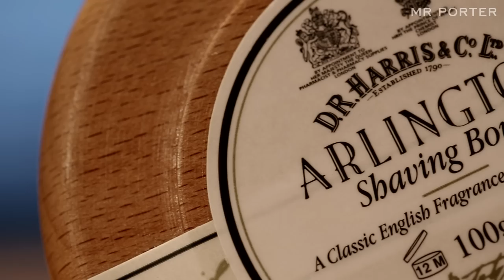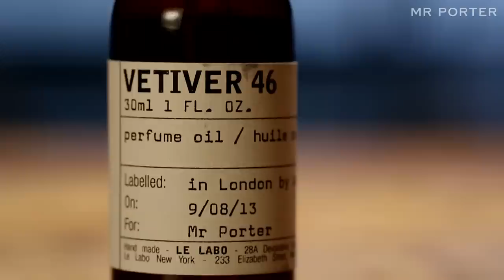Winter Grooming Essentials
A quick look at this season's selection of grooming products available on MR PORTER.

From shaving to showering to skincare to scent, the first eight brands that we're stocking afford a complete range of products that are stylish, effective and provide plenty of bang for their buck.

For more Grooming videos, take a look at our Grooming Guide Playlist